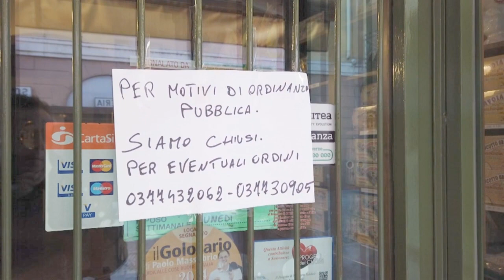Coronavirus Covid-19: des Iraniens portent des masques dans les rues de Téhéran | AFP News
Des images prises dans la capitale iranienne Téhéran montrent des gens portant des masques de protection dans la rue. L'Iran a annoncé samedi un nouveau décès dû au coronavirus portant le nombre de morts liés à cette maladie à cinq, soit le plus grand nombre de décès enregistrés dans un pays hors Extrême-Orient.